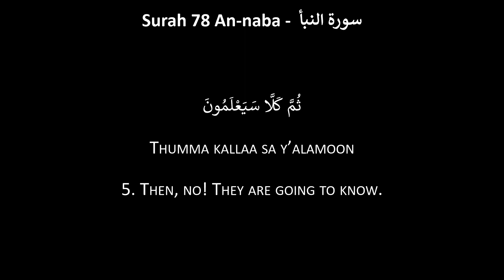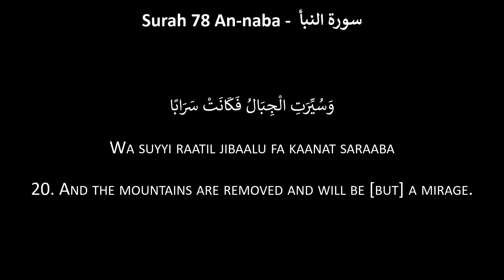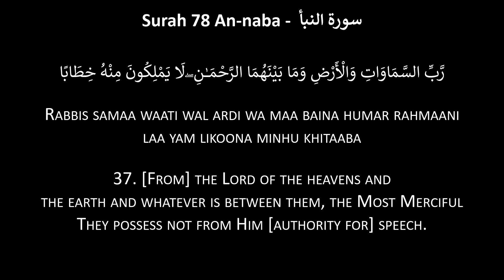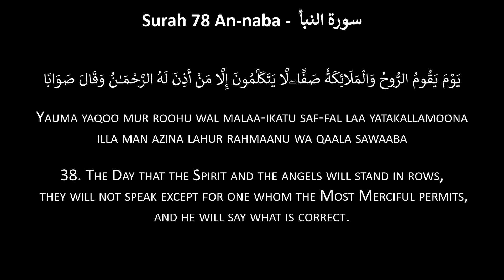Surah 78 "naba" - "The tidings" Quran recitation Quran status Juz amma with English translation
Quran Juz amma beautiful recitation with meaning. Get to know more about islam through quran in my channel.